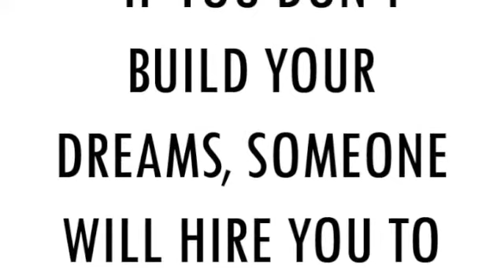Ship at Sea